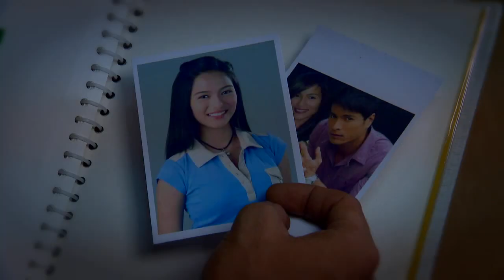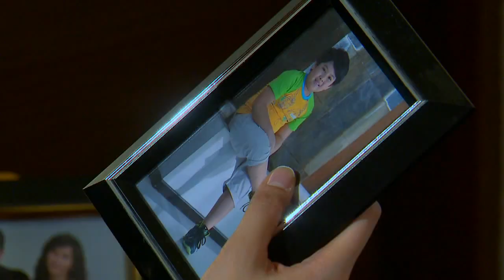Second Chances: Full Episode 4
This story is all about how tragedy can change the lives of four people.  Lyra's life takes an unexpected turn when tragedy hits her family, leaving Lyra without a husband and a son. Bernard, a single father and a widower, begins to understand the meaning of life when he meets Lyra. Rebecca, a childhood friend of Lyra's, is a bipolar who becomes a drug addict after losing her son. And then there's Jerome, a lawyer who has always loved Lyra even before she married her late husband.

Watch full episodes of ‘Second Chances' on GMANetwork.com/fullepisodes ‘Second Chances’ stars Jennylyn Mercado, Camille Prats, Raymart Santiago, and Rafael Rosell. Also included in the cast are Roi Vinzon, Ayen Munji-Laurel, Ricky Davao, Glenda Garcia, Frencheska Farr, Kier Legaspi, Nina Ricci Alagao, Joshen Bernardo, and Miggs Cuaderno.